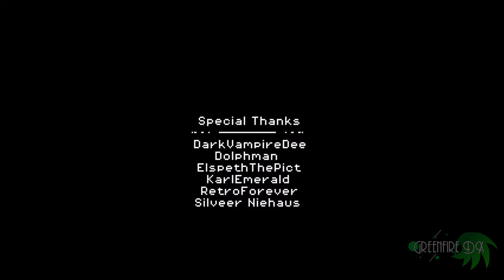Sonic Essence: Next Splash CGS 2023 Demo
Sonic Essence is an original 2D Modern Sonic adventure built with the Retro Engine V4 Decompilation. It features completely original sprites, levels, badniks, and an all-new soundtrack featuring remixes and original compositions! This project aims to push the potential of Retro Engine (V4) modding to show the fresh and new experiences the decompilation can offer!

The Next Splash demo is a refined version of the demo seen at the Sonic Hacking Contest 2023 (which included Windmill Isle, 2 acts of Seaside Splash Zone, Modern Sonic with a variety of moves such as the air dash, light speed dash, stomp and wall jump), with new additions like an overhauled Seaside Splash act 1, an extended Windmill Isle, new voice lines for Sonic, a bounce ability replacing the stomp, and a variety of other fixes and tweaks!

Timestamps:
Intro - 00:00
Windmill Isle - 0:48
Seaside Splash Zone - 1:59
Seaside Splash Zone - 3:33
Credits - 4:44
Outro - 5:30